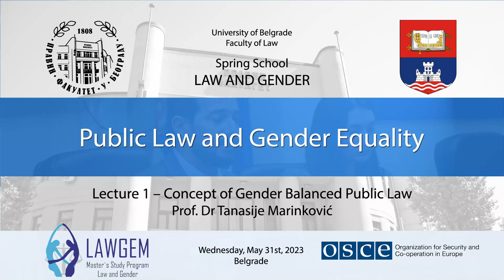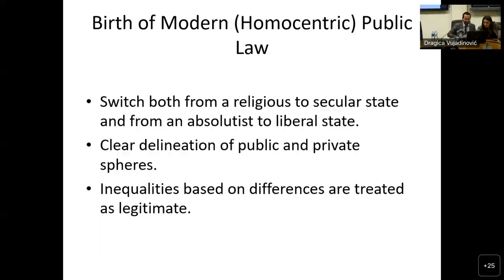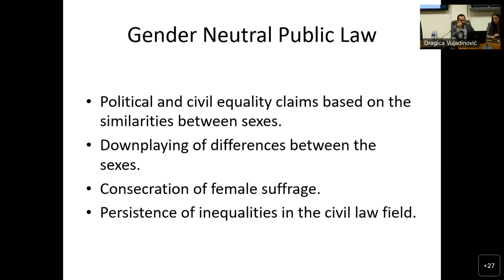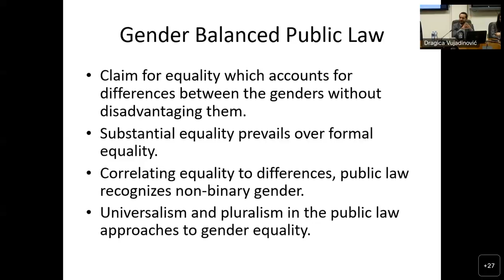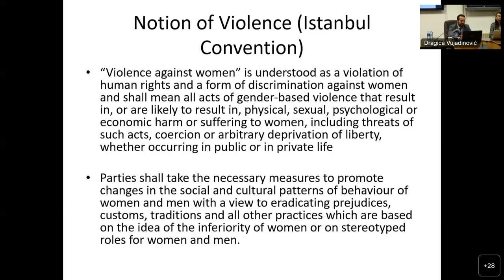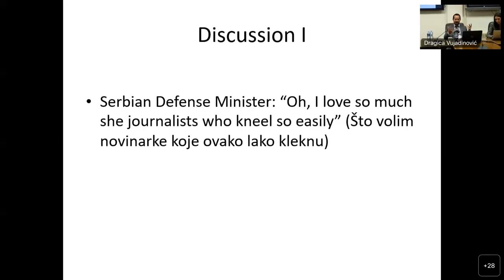Public Law and Gender Equality: Concept of Gender Balanced Public Law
Optional Course: Public Law and Gender Equality
Lecture 1 - Concept of Gender Balanced Public Law
Prof. Dr Tanasije Marinković

Wednesday, May 31st, 2023

(The lectures of Prof. Dr Marko Davinić were not recorded as we the professor didn't give his consent.)